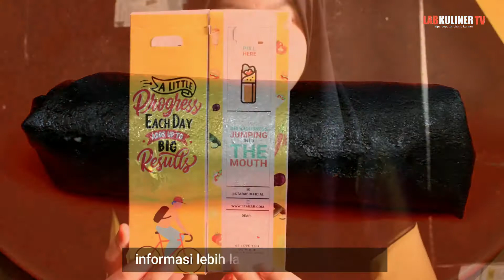MAKANAN HITS JOGJA KULINER JOGJA TERHITS KEBAB TERENAK DI JOGJA 2021 WAJIB COBA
hallo gaes kali ini mimin mau rekomendasikan kuliner jogja yg lagi hits nih jajanan kekinian jogja makanan terenak di jogja yg harus kalian cobain nama nya CORNER KEBAB
pesan di grabfood dan gofood di kota jogja ya gaes CORNER KEBAB

DAN AKTIFKAN TOMBOL NOTIFIKASI NYA AGAR TIDAK KETINGGALAN UPDATE VIDEO DARI KAMI
TENTANG TRIK DAN TIPS INFORMASI SEPUTAR BISNIS KULINER